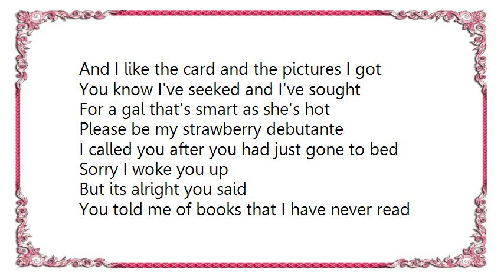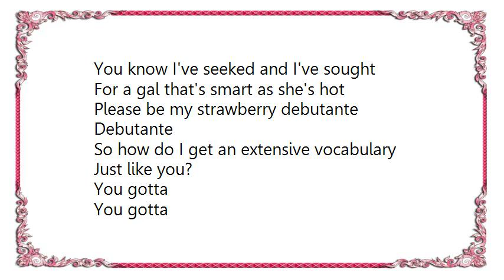Feable Weiner - Strawberry Debutante Lyrics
[Lyrics Feable Weiner - Strawberry Debutante]
Pictures of you modeling a new white dress
They found their way to my address

I got one letter from
One really really hot chick
I was licking on the envelope
Where had licked

Thought I tell you your hot
You know I like you a lot
And I like the card and the pictures I got
You know I've seeked and I've sought
For a gal that's smart as she's hot
Please be my strawberry debutante

I called you after you had just gone to bed
Sorry I woke you up
But its alright you said
You told me of books that I have never read
You were telling me about your new job at Radio Shack
Radio Shack
Radio
Radio

Thought I'd tell you your hot
Debutante

So how do I get an extensive vocabulary

You gotta
You gotta
You gotta
You gotta

You Gotta read read read read